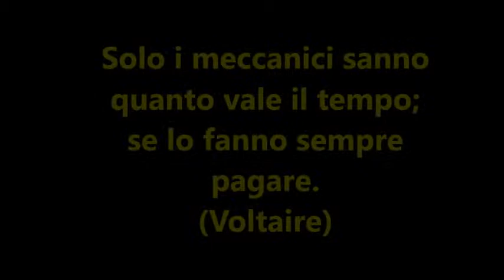Il meccanico in classe 2017 18